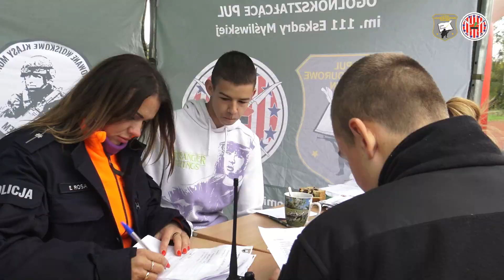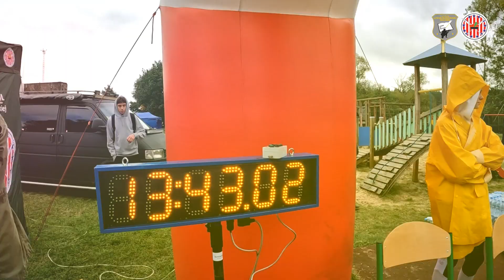IV BIEG PATROLOWY PAMIĘCI HALINKI BRZUSZCZYŃSKIEJ PS. „MAŁA” 🇵🇱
Apel Pamięci przy Mogile Poległych na wołomińskim cmentarzu.